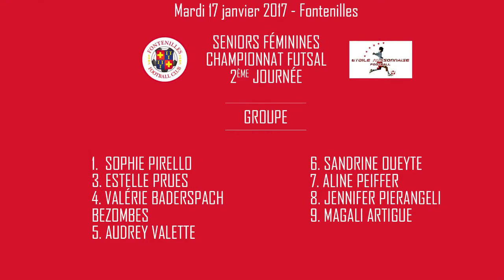Seniors Féminines Futsal FFC-EAFC 2 | Championnat Futsal Féminin | 17.01.2017 à Fontenilles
Résumé du match entre les Seniors Féminines du FFC et l'Etoile d'Aussonne FC 2, comptant pour la 2ème journée du championnat de Futsal Féminin.